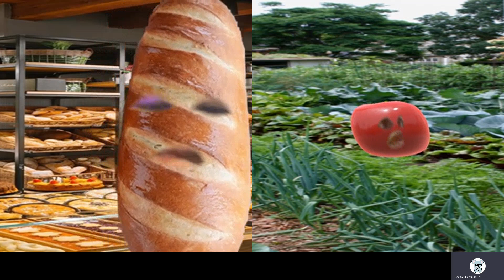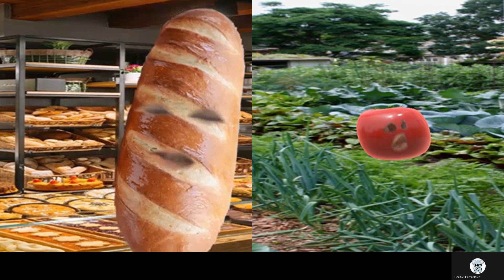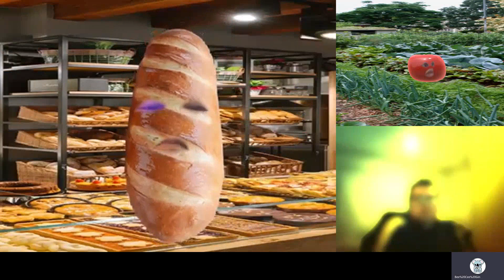20210530P 【同島一命】雙北醫療面對極限挑戰，台北演練「封城」阻擴散｜芒向快報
台灣疫情超過兩周破百，「封城」呼聲越趨熱烈。但台灣當局卻認為來符合「封城」標準。

主持: 加燦生, 義德臺仰, 真BC